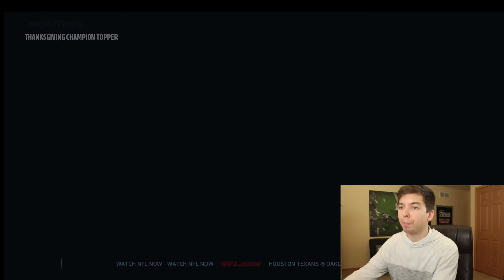99 OVERALL HERMAN MOORE! THANKSGIVING PACK OPENING! MADDEN 17 ULTIMATE TEAM